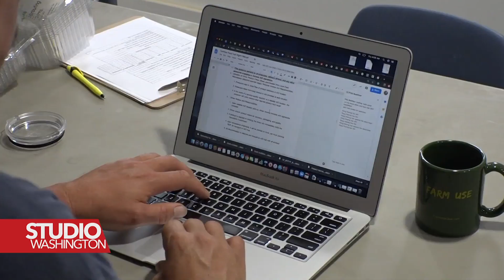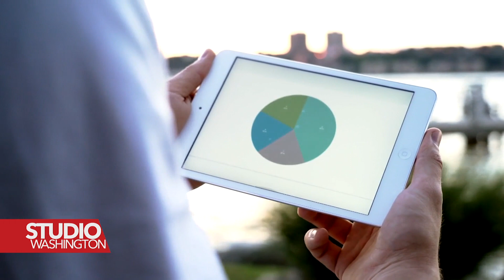Bidenova administracija želi osigurati da svaki Amerikanac ima pristup brzom internetu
Predsjednik SAD Joe Biden kaže da želi osigurati da svaki Amerikanac ima pristup brzom internetu. Naša novinarka Julie Taboh ima priču o ulaganju Sjedinjenih Država od više od 40 milijardi dolara u proširenje takve usluge.